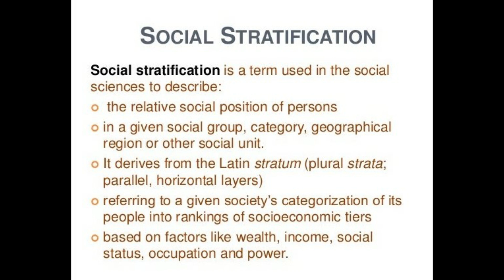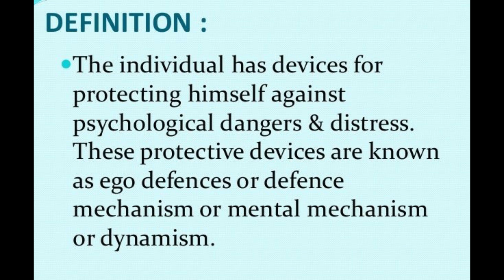'' පාඨලී අසනීප වුණු හැටි...''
හිතවත් ඔබගේ අවධානයට...
අපගේ ඉදිරි කටයුතු සඳහා අත්‍යවශ්‍ය වූ
ශ්‍රව්‍ය දෘශ්‍ය චිත්‍රාගාරය ගොඩනැගීමට එක්වන්න...
S.Amarasinghe
Sampath Bank
Dehiwala

3 Minutes - #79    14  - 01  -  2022
'' අපි පුංචි කාලේ
අපේ ආච්චි කියාපු
කතාවක් තමයි
අත්ත උඩ ඉඳන්
අත්ත කපන එක
පාටලී අසනීප වුණේ
ඔන්න ඔහොමයි...''